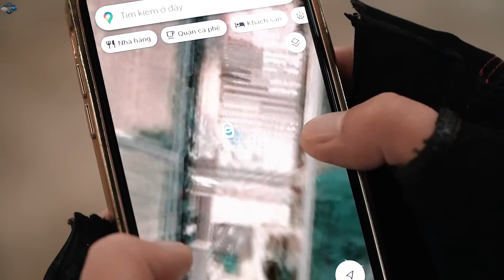LTT Game Nerf War : Warriors SEAL X Nerf Guns Fight Crime Group Mr Zero Scazy Moto Nerf Unique 2